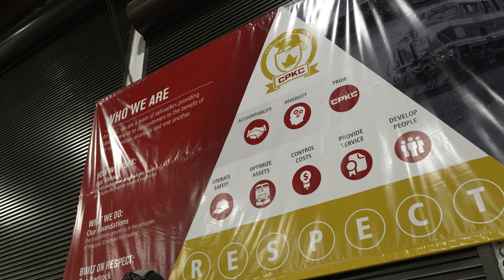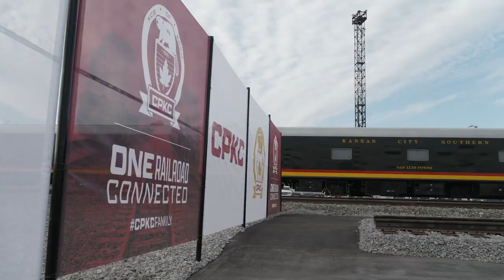CPKC: Connecting a Continent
This industry needs a success story. We are going to be that success story!

Together we are doing something that matters as Canada, U.S. and Mexico. Connect a continent with us as we drive the final spike on the first single-line transnational railroad.